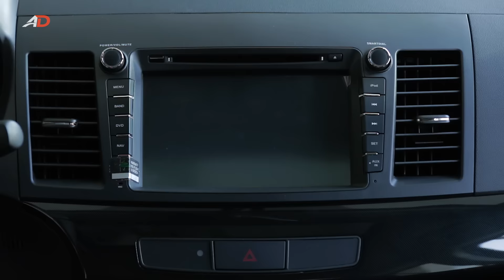Mitsubishi Lancer EX - Autodeal Unboxing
AutoDealUnboxing gives you a quick look at Mitsubishi Lancer EX.